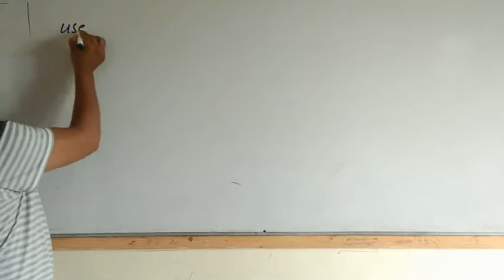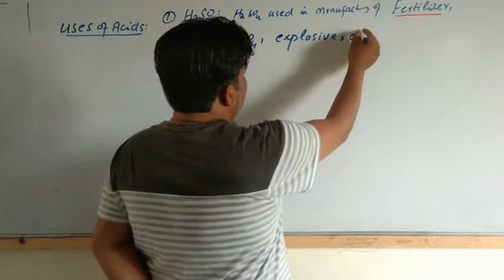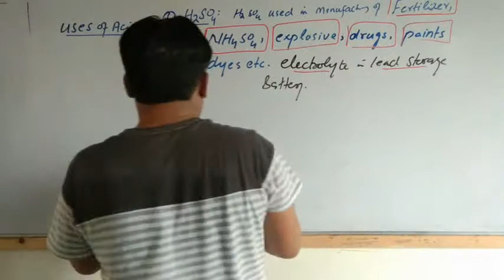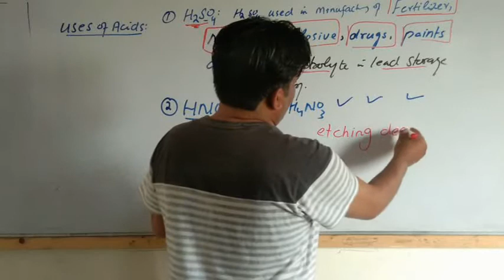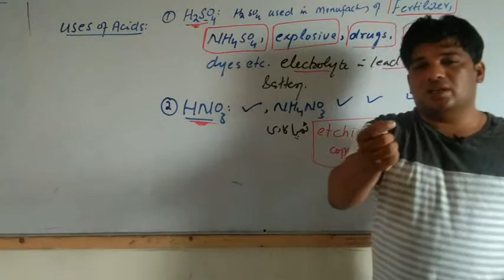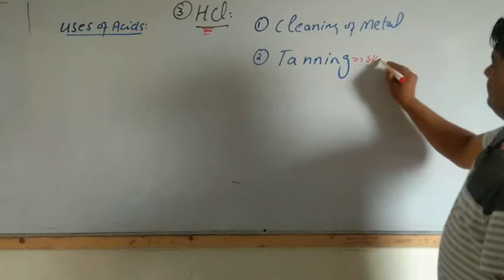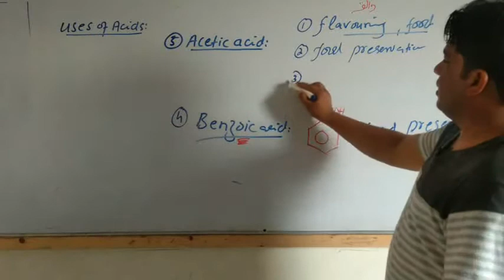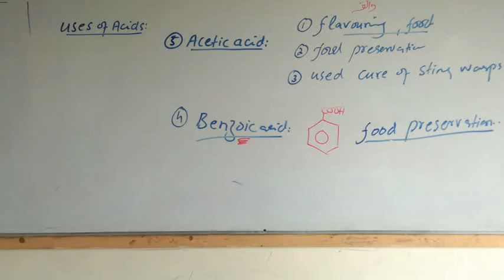chemistry class 10 ch 2 lec 18 topic uses of acids